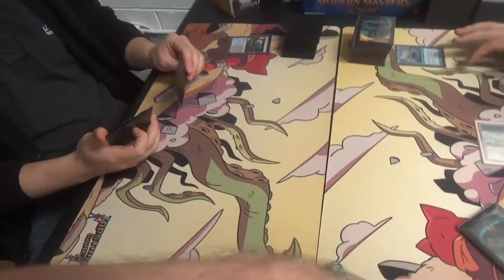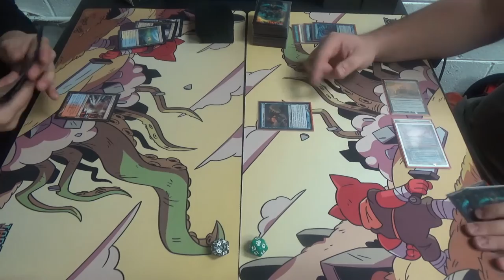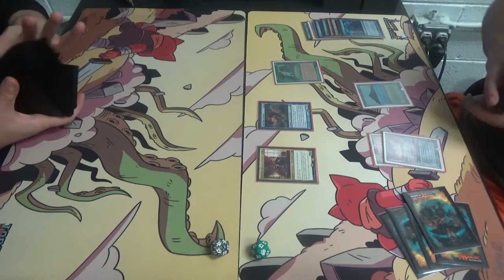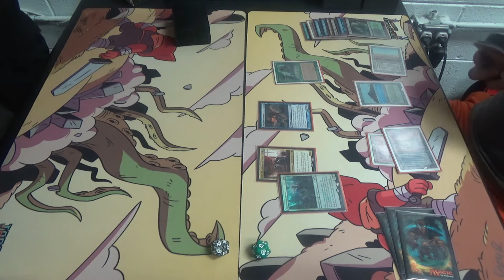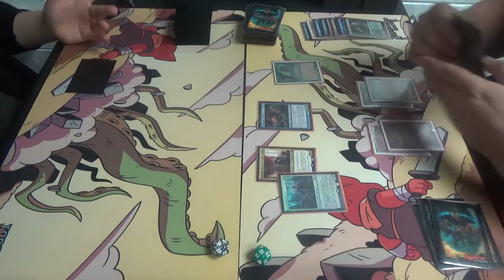Jeskai Nahiri vs. Leovold White (Robert is a Troll)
Trololololololol.jpg

When you bring a Modern deck to a Legacy fight…

Shoutouts to Chase Randall for drawing the Tap Start Games playmats that each player is using. Didn't he do an excellent job? I, for one, certainly think so.
If you'd like to commission him, here's his Facebook page (given here with his permission:)

In any case, while Chase's list is pretty stock, Robert is trying out a new homebrew of his own making. Want to find out how it plays?

Thanks to our patrons:
Benedetto Diab